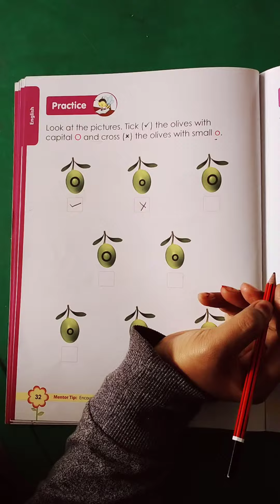JR.KG_295. Recap of letter O o.